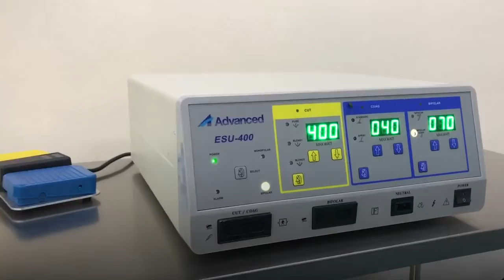EL CORONAVIRUS 🇩🇴 Encontro un sistema de salud Fortalecido en Republica Dominicana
El Presidente medina trasnformo el sector salud en la isabela, el hospital municipal de villa isabela en puerto plata es un hospital humano y moderno equipado con todo.

Si te gusta el contenido de nuestros videos, comparte y activa la campanita para ver todo nuestro contenido social, siempre para mantener informado del presente inmediato, de temas relevantes que engrandezcan nuestra patria porque el que no conoce su historia esta prospenso a volver a vivirla.

Aqui Encontraras :
Noticias Noticias, Politica, farandula, entretenimiento, Programas de religion, ARte y espectaculo de la vida nacional e internacional.